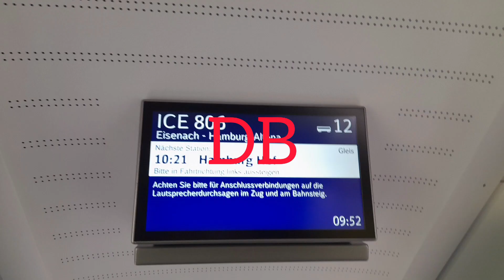Durchfahrten eines EC und mehreren Regionalzügen in Teltow dem 3.12.2022